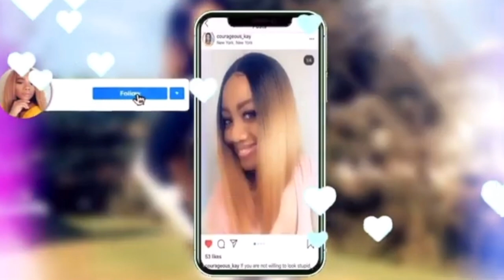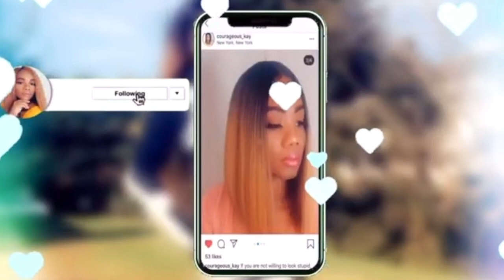Easy Bridal Updo Hairstyle You Can Try At Home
Quick Updo hairstyle for natural hair.
Link to hair~~

Makeup Products
Highlighter Palette~~~
Gorgeous Me Eye Shadow Tray~~~
Alicrown Lashes~~
BS_Mall Makeup brush Set~~~
5 Set Beauty Blender~~~